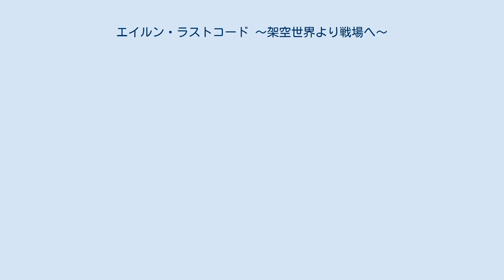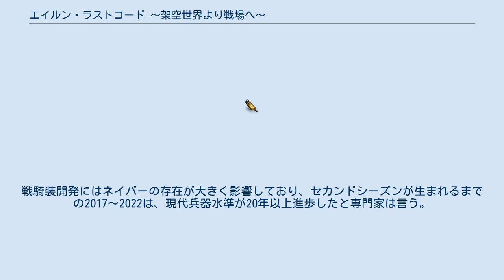エイルン・ラストコード 〜架空世界より戦場へ〜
『エイルン・ラストコード ～架空世界より戦場へ～』（エイルン・ラストコード かくうせかいよりせんじょうへ）は、東龍乃助による日本のライトノベル。
MF文庫J（KADOKAWA メディアファクトリー）より、2015年1月から2019年7月まで刊行された。
『このライトノベルがすごい！2016』では新作ランキングの第1位、作品ランキング第4位を獲得した。
コミカライズがイラストも担当しているみことあけみにより月刊コンプエース2019年4月号より連載された。
 西暦2070年。
人類が謎の敵性生物「マリス」から襲撃を受けて億人単位の犠牲を出しながら半世紀以上の年が流れた。
マリスに対抗できる巨大兵器「ネイバー」の一つ、デストブルムのパイロット・セレンは日本での絶望的な戦いに精神を疲弊しきっていた。
そんな戦いの日々が続くある日、所属不明の謎の戦闘機が出現。
この世界には存在しない技術体系による兵器でマリスを蹴散らす。
だがこの戦闘機から出てきたのはこの世界での大人気アニメ「ドール・ワルツ・レクイエム」の登場人物・エイルン・バザッドにそっくりの少年であった。
 生途会 氷室義塾の情報統括機関。
戦闘作戦時は全体指揮、平常時は義塾の管理を一手に担う司令機関であり、主に【ブレイン】の才能を持つ戦闘科の生徒達で構成される。
「生への途（みちすじ）」という意が掛けられているネーミングとなっている。
 機兵部 氷室義塾の戦騎装部隊で、操縦適正の高い【フィジカル】や【ハイブリッド】の才能に秀でる戦闘科の生徒達で主に構成される。
戦騎装ではクイーンを撃破出来ないので幼生体マリスの撃破や囮を担当する。
 整備部、生産部、兵器開発部 他 主にヘキサの才能開花に恵まれなかった非戦闘科生徒や戦線からリタイアした戦闘科生徒等で構成される。
 氷室義塾のその他の人物 ロイヤルガード 国際連合直属のマリス鎮圧部隊。
ネイバーを三機貸与されている。
 ネイバー16番機「ショワンウー」の現ネイバーフットとなっている。
 「ドール・ワルツ・レクイエム」に登場する機動兵器であり、もう一つの世界からやってきた機動兵器。
 突如として世界の各所に現れた謎の兵器。
クイーン種を撃破することが可能なため、対マリス戦用機動決戦兵器として運用されている。
大アルカナの枚数分存在すると言われており、2070年現在は11体までのネイバーが確認されている。
数十年、数百年は科学を先進させなければ開発・製造できないような武装や機体スペックを有している。
タロットカードの大アルカナに沿った番号が刻印されている。
「ノルブリンカ」と呼ばれる核融合炉を凌駕するエネルギーを生み出す動力炉を搭載しており半永久的に自立稼動が可能。
更にはスリープモードに入れば機体の修復を自動で行う超兵器。
動力（とそれによる無尽蔵エネルギー）と自己修復機能は共通しているが外観、兵装、操作仕様、大きさや機体特性は各機体で大きく異なる。
登録されたネイバーフッドにしか起動・操縦は出来ないが多くの機体は10個以上の登録スロットを持つ。
しかし、一度ネイバーにネイバーフッドを登録すると当人の死亡以外スロットを開放させる手段が現在は見つかっていない（そのため、心身に異常をきたしたり戦えないと判断された場合、殺処分されることもある）。
どの国でも、ネイバーの運用はパイロットチームを編成するのが通例となっている。
 戦闘用騎乗型巨大装備。
通略が【戦騎装】となる。
米国では、Huge Battle Suit Equipment　が正式規格名で【ＢＳ】と呼ばれる。
（作戦略号である【ＢＳ】もここから来ている）。
2015～2016年、バース７大敗を契機に人類の劣勢が始まる。
事実上の航空戦力の無力化も相まって、人類はマリスに対応できる兵器規格の必要に迫られる。
多局面に対応でき、かつ多様性に富んだ作戦行動を可能にする戦術陸上兵器の形が模索され、現在の【巨大人型兵器】へと帰結していく。
2015年にプロジェクトが本格化し、2017年に記念すべきファーストシーズン機体が随時、ロールアウトされていく。
戦騎装開発はＵＮ各国間の技術協力で開発が推し進められ、2022にセカンドシーズンが生まれるに至る。
戦騎装開発にはネイバーの存在が大きく影響しており、セカンドシーズンが生まれる...